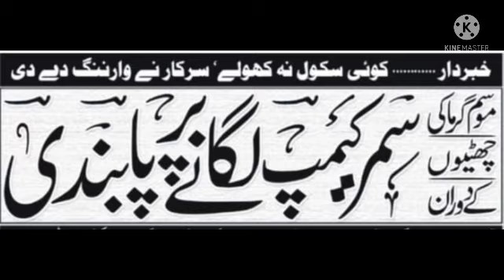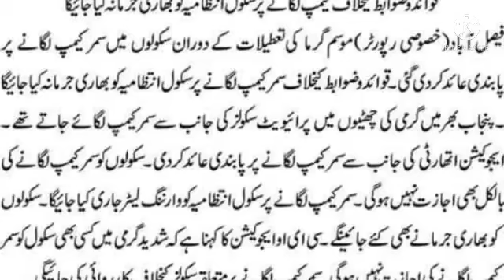Summer Camp BANNED in Summer Vacations in Punjab 2022 | No Summer Camp in Summer Holidays 2022